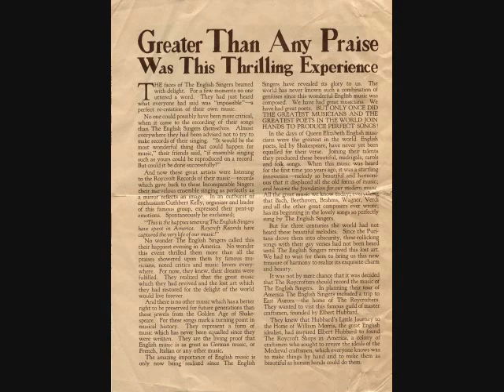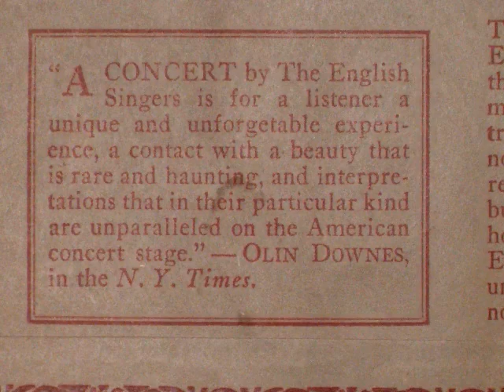We've Been A While A-Wandering English Singers Roycroft 1928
The English Singers brought a wealth of Early Music when they toured the U.S. and Canada in 1928. Included in this compilation is what I believe to be the first recording of 'The Holly And The Ivy',- recorded for the Roycroft label in 1928.  Frank Luther and Zora Layman were were versatile performers who continued the tradition of early music when they recorded their 'Christmas in Song' album for Decca in 1939. ~ Mickey Clark